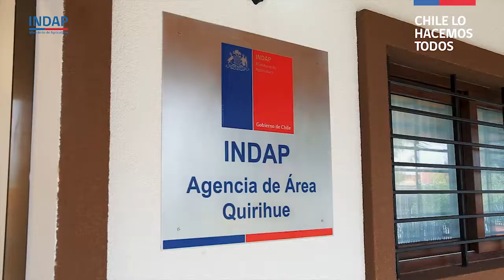Nuevas Oficinas en Quirihue - INDAP BioBío 2018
Video de difusión de nuevas oficinas en Quirihue - INDAP Biobío 2018.